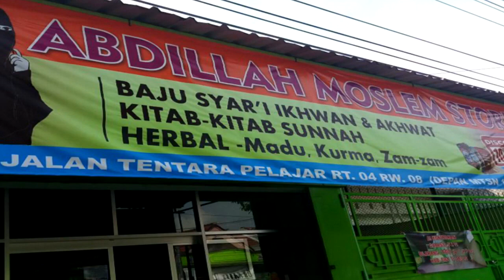USTADZ SAYA DAKWAH DISOSMED !! - Ustadz Dr Firanda Andirja,MA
Syifa tv kebumen
Kajian dan Dakwah islam

Syifa tv
Jazakumullah khairan